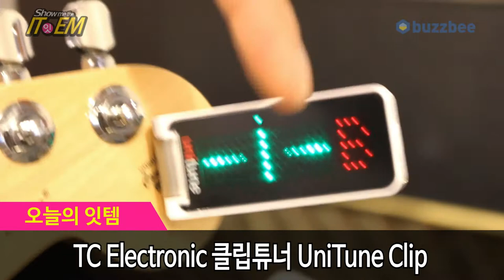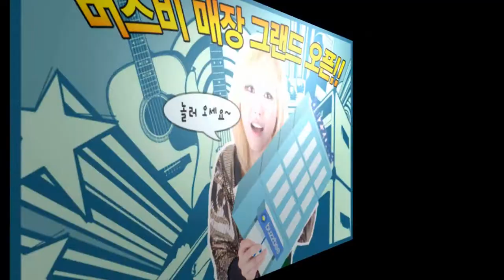TC Electronic 클립튜너 UniTune Clip